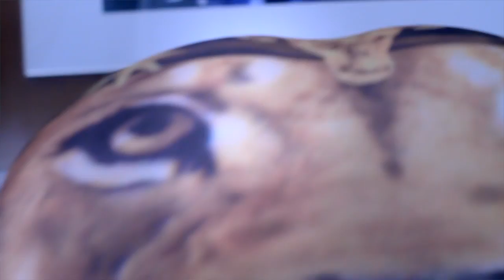Murda 1 x Slim 400 - Shawty Bring It Back (Dir.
Directed By Benji Filmz

@Benji Filmz